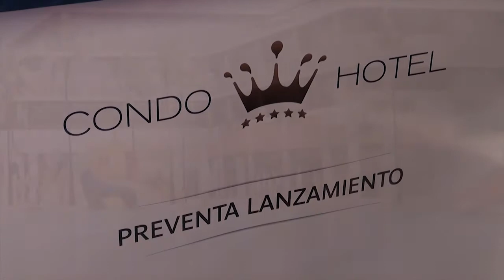INAGUA Resort & Village - Real Estate 2013 Argenprop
Departamentos de lujo con servicios de Resort 5 estrellas.
Contará con un lobby central que albergará todos los servicios con una superficie total de 10.000m2. Entre los servicios previstos contará con 3 restaurantes internacionales, gimnasio de 1.700m2, salones para eventos privados y corporativos, beauty shop, spa y pileta indoor semiolímpica. Se agrega a esto Servicio de Transfer al centro porteño, y una flota de vehículos de alta gama para alquiler.

El Luxury Rentals permite vivir en departamentos de lujo bajo la premisa de contar con los servicios de un resort 5 estrellas en forma permanente con la más exclusiva prestación de servicios. Los inversores podrán adquirir su unidad pudiendo obtener la más alta rentabilidad del mercado y libre de gastos adhiriéndose al sistema de Rental Pool.
Unique Group focaliza sus esfuerzos en la creación de emprendimientos de gran envergadura, conjuntos residenciales de alta gama con servicios de excelencia generando oferta a medida del cliente que busca elevar su calidad de vida.

Unique Group se encuentra hoy asociado a Di Design, representante en Argentina de L35, estudio internacional de arquitectura con sedes en Barcelona, Madrid, París y Casablanca que vuelcan su vastísima experiencia en cuanto a proyectos de gran escala.